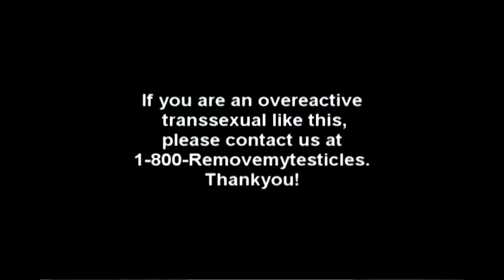Leave BONN** ALONE! (18+)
It says Leave Bonner ALONE!